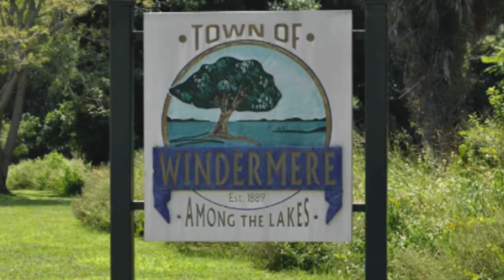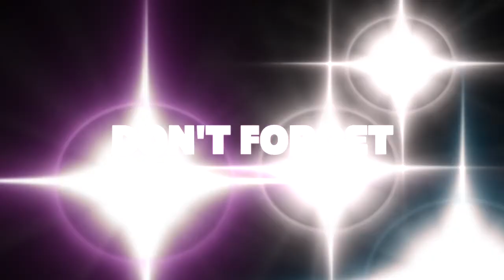"Sean Foley" Music Video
Don't we all dream of working with top golf coach Sean Foley?  Pound for pound the hottest PGA teaching pro under 5' 2" with dynamite hair, abs and tats.  TTAF has done it again.